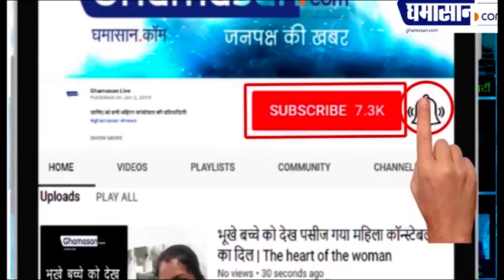Indian Idol 11 : Sunny Hindustani को Udit Narayan ने दिया कमाल का तोहफा | Sony Tv